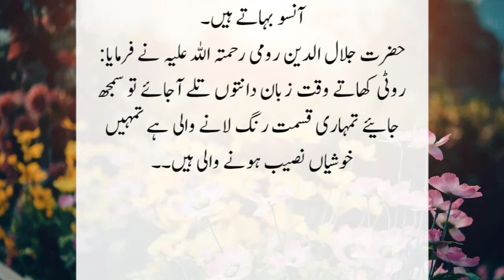Roti Khaty Waqt Zaban Danto Taly | Rumi Quotes | Rumi Aqwal E Zareen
In this video we will tell you about Maulana Jalal Ud Din Rumi precious words about this world.